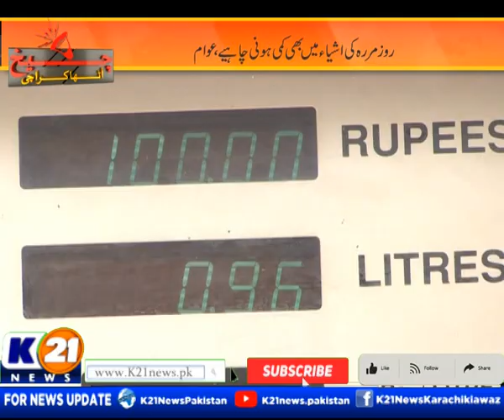CHEEKH UTHA KARACHI WITH SAIMA KANWAL | 08-Jun-2023 Thursday | K21 News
Cheekh Utha Karachi
Day : Thursday
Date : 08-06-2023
Host : Saima Kanwal

The following shows are aired:

1-News Line with Rida Saifee

2-  Cheekh Utha Karachi With Saima Kanwal

3-  Karachi Ki Awaz Ainy Shah.

4- Good Morning Karachi with Muhammad Yasir

5- Street Time

6- Kitchen K21 Chef Asad

7- Aaina With Abdul Wahab Memon

8- Inside Pakistan with Muhammad Zafeer

9- Karachi Today with Bilal Khan

10- Food Mentary with Ali Hussain

11- Weekend Shine with Aniy Shah

12- Karachi Walay

13- Krazy 4 (Funny Prank Show)

14- Karachi Mentary

15- Raja Online With Hanif Raja